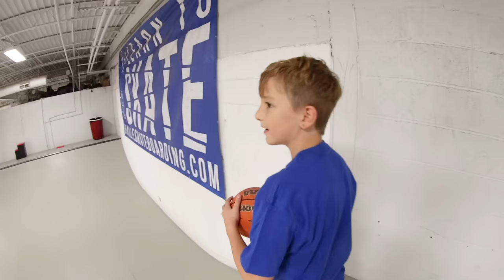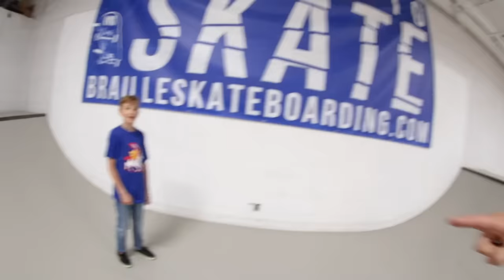Father & Son Game Of LIFE SIZE PONG!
Ryden's Channel - @RydenSchrock

Game Of Life Size PONG time!  These games are always so much fun and this one surely was exactly that! I hope you guys enjoyed it too.